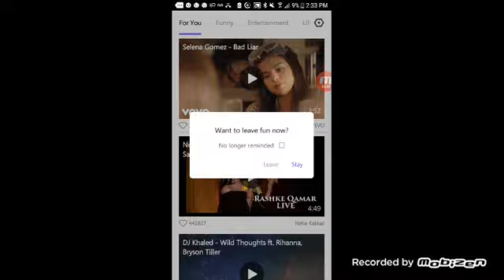Minecraft battle series( s1 ep1)